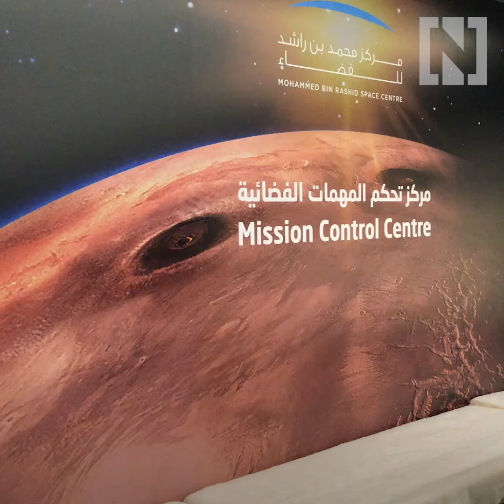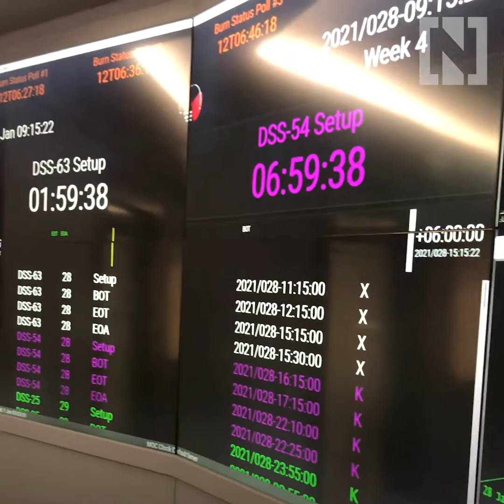What happens when the Hope probe reaches Mars?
In nine days, Mohammed bin Rashid Space Centre's mission control room will be packed with anxious engineers, watching a years-long mission reach its target destination in outer space.
Their eyes will be glued to the giant monitoring screens that span the walls of the huge room to track, guide and communicate with the Hope probe as it approaches Mars.